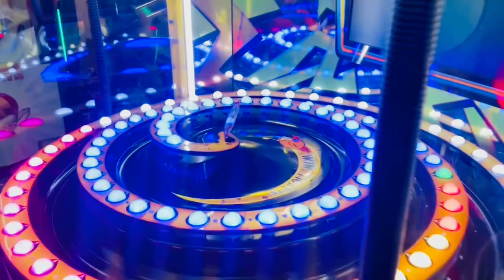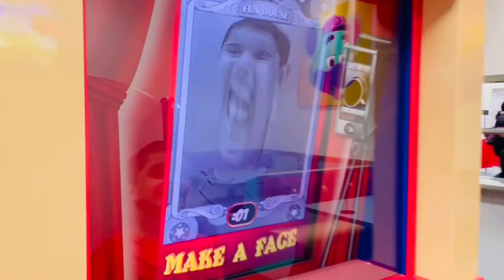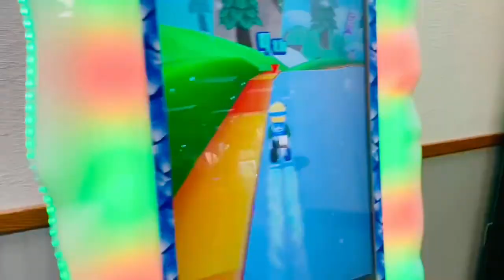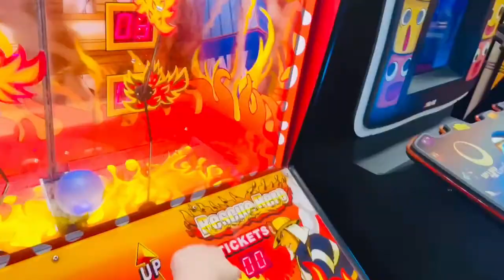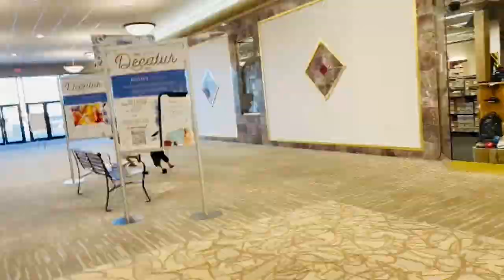What Happened at Chuck E. Cheese floor is lava at a shoes store !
Happy 45th Anniversary ,Chuck E.Chees’s!